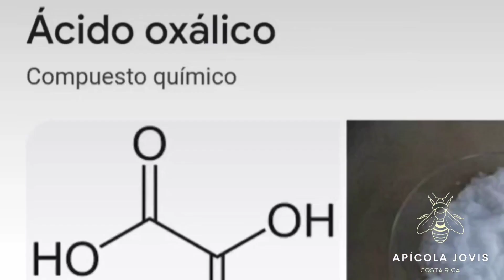IMPORTACIÓN DE REINAS Y PALMER CON CESAR PALACIO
Conversamos con César Palacios

Nuestra biografía 👇🏻🐝
Somos una empresa dedicada a ofrecer equipamiento para apicultura y para salud ocupacional en caso de tener que trabajar cerca de abejas.
También asesoramos y ofrecemos material gratuito a los nuevos apicultores que quieren comenzar desde cero.

Si deseas contactarnos
Link directo al whatsapp acá 👇🏻
wa.link/btjqmv